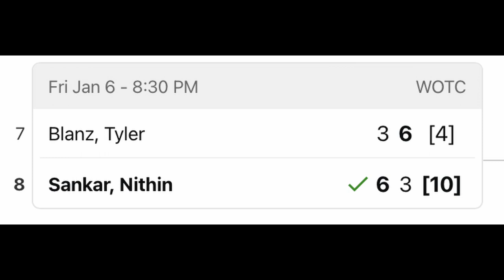Tyler Blanz (UTR 9.00) vs Nithin Sankar (UTR 9.15)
This was the first round of a Level 5 tournament played at West Orange Tennis Club. This was the first round match and I played Nithin Sankar. I was playing with a slight injury in my elbow and had a compression band around it. It was the best of three sets with no-Ad scoring (when it is deuce there is a decider point, no advantages). In lieu of a third set there was a 10 point tiebreaker played.